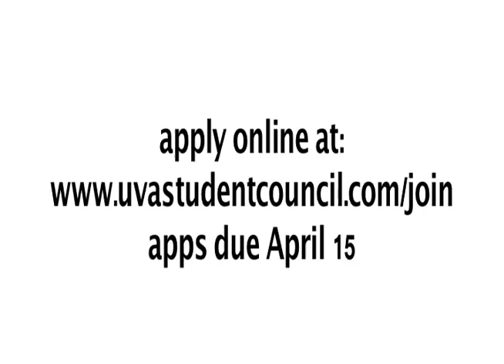Student Council Recruitment Spring 2012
Make your mark on student life at the University:
U.Va. Student Council is now accepting applications for committee members!

Dear Students,

Student Council Spring Recruitment is underway! The application for committee member positions opens on April 3rd for all 13 Presidential Committees, as well as the 4 Special Committees.

These committees are charged with heading up initiatives and advocacy efforts on behalf of the student body. In addition, committees operate in every realm of student life, which means you have a chance to work hands-on with the things you care most about here at UVa. We would love for you to join our team of students who are looking for creative solutions to our University's biggest challenges.

are due Sunday, April 15, at 5 PM.

Not sure which committee to be a part of, or which committee to apply to on Student Council? Information sessions will be held on April 3rd, 4th, and 7th at 7 PM in Clark 107. Free Student Council sunglasses and pens will be available at the sessions. Also, consider taking our Committee Personality Survey here to get some suggestions. You can find it here.

Applicants will be contacted on April 16th to sign up for a group interview for the committee member position, which will be held the following week. Decisions will go out on the 21st of April.

Attend the facebook event here.

Sincerely,
The UVa Student Council Executive Board, Representatives, and Presidential Committee Chairs

Academic Affairs Committee
Athletic Affairs Committee
Buildings & Grounds Committee
Community Affairs Committee
Diversity Initiatives Committee
Entrepreneurship and Innovations Committee
Environmental Sustainability Committee
Graduate Student Affairs Committee
Legislative Affairs Committee
Public Service Committee
Safety & Wellness Committee
Student Arts Committee
Student Life Committee

CIO Consultants
Appropriations Committee
Technology Committee
Marketing & Communications Committee